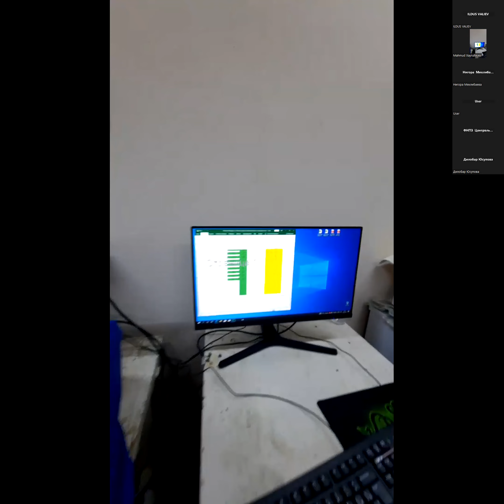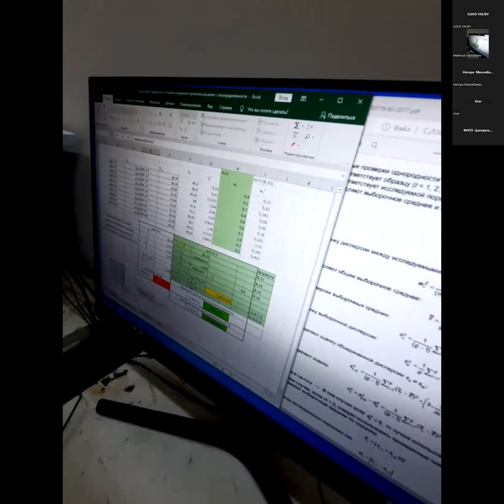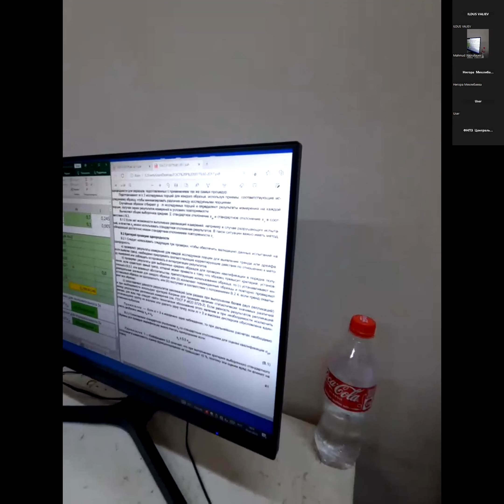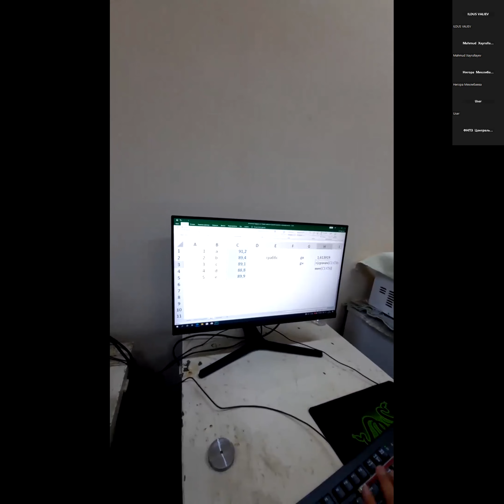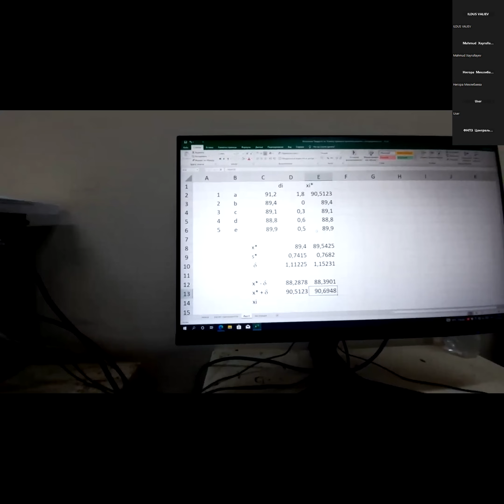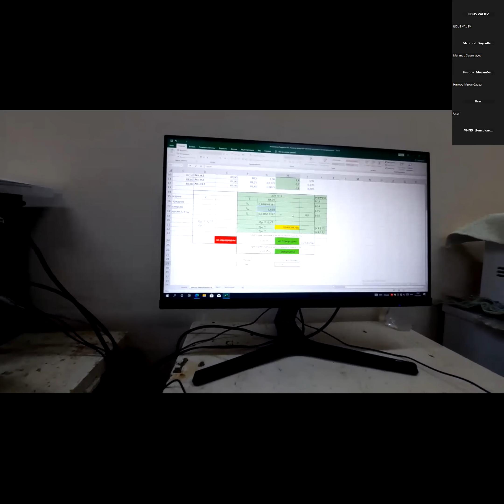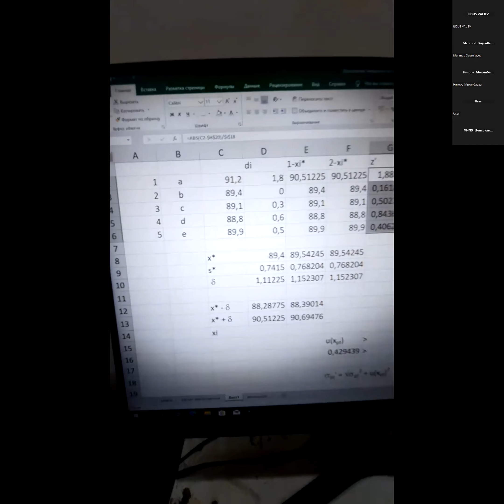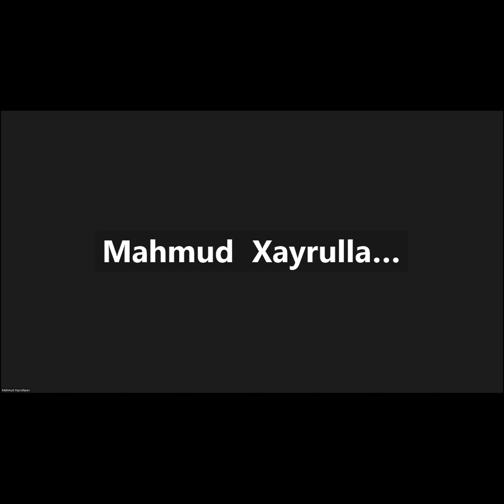Malakani tekshirish provayderlari uchun amaliy mashgʻulot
“Oʻzbekiston akkreditatsiya markazi” DUKda malakani tekshirish provayderlari uchun ikki kunlik seminar oʻz ishini boshladi. Tahsilni Markaz boʻlim boshligʻi Mahmudjon Xayrullayev olib bormoqda. Mashgʻulotlarning nazariy qismi bevosita Markazda, amaliy qismi esa akkreditlangan muvofiqlikni baholash organida boʻlib oʻtadi.